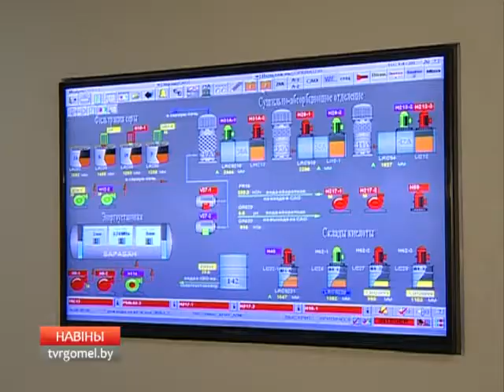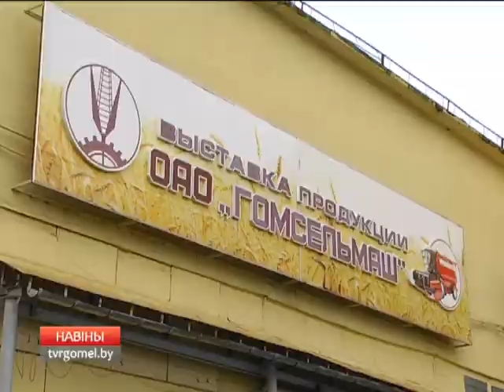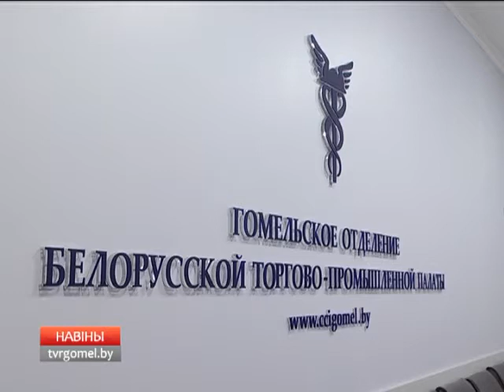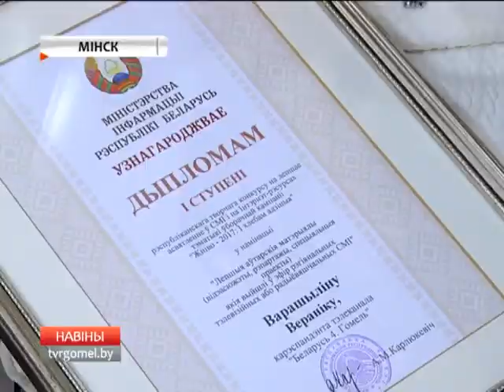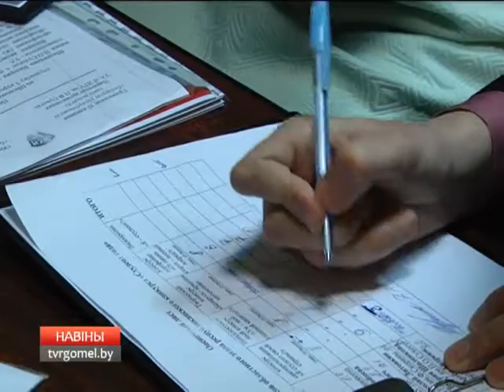17 11 2017 НОВОСТИ